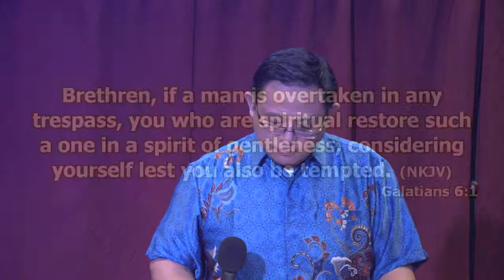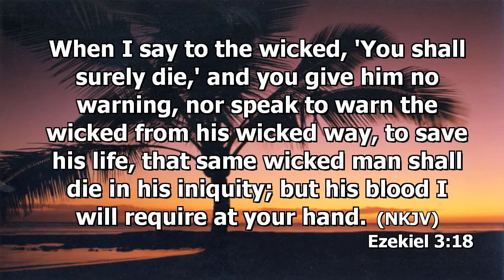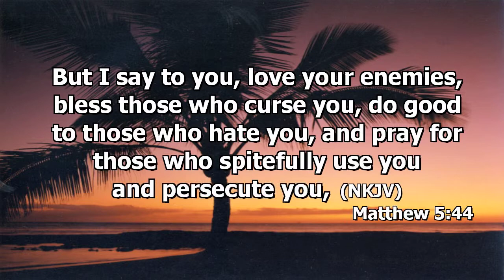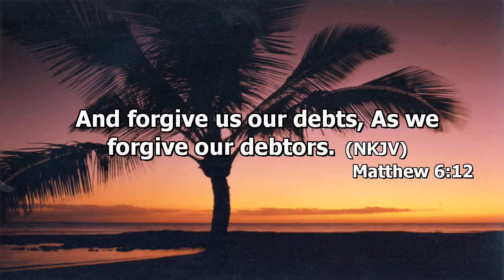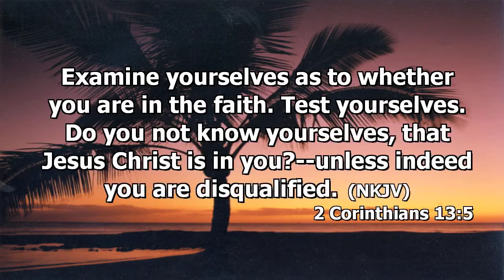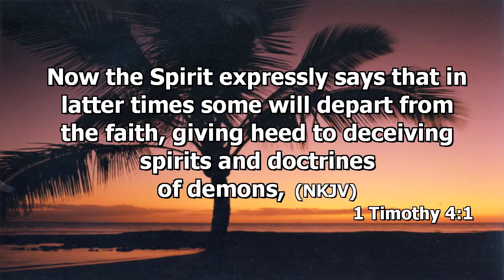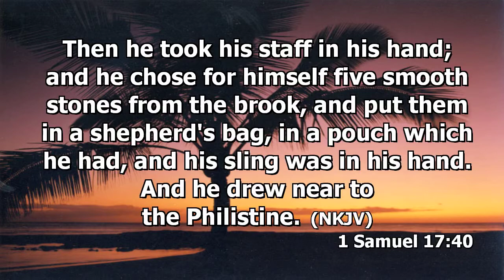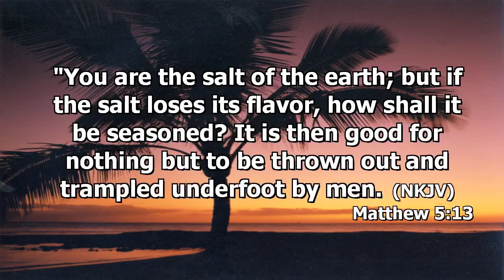Being A Responsible Christian by Djohan Efendy(in Indonesian)